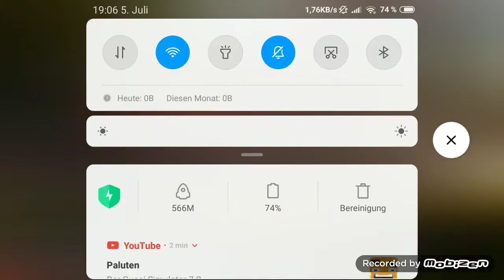Pubg mobile Deutsch part 2